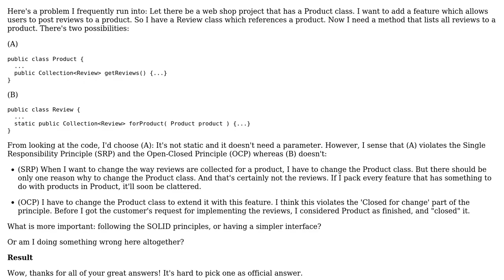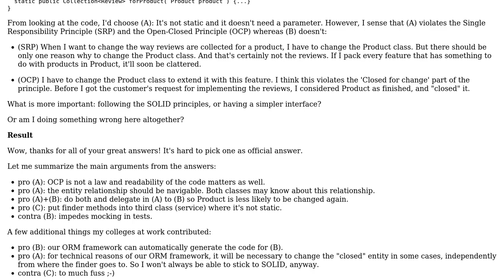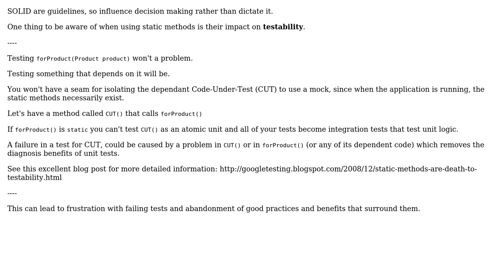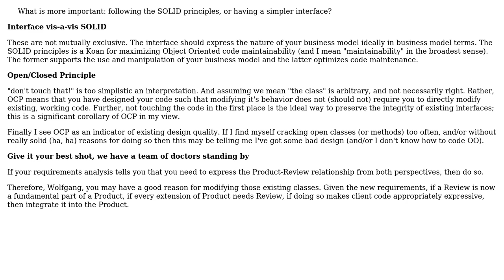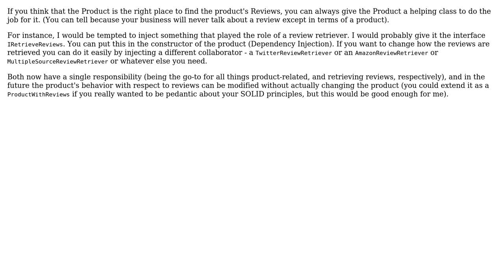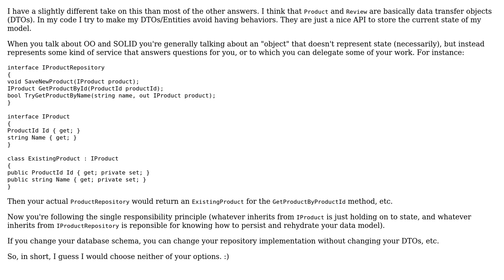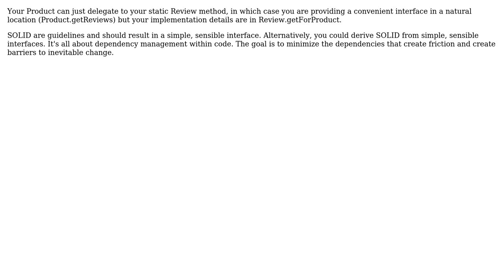Software Engineering: SOLID vs. static methods (9 Solutions!!)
Software Engineering: SOLID vs. static methods

With thanks & praise to God, and with thanks to the many people who have made this project possible! | Content (except music & images) licensed under CC BY-SA | Music | Images & others | With thanks to user Wolfgang user Tom Clarkson user StuperUser user Scott Whitlock user radarbob user pfries user Lunivore user Eric King user ElGringoGrande user Adriano Repetti and the Stack Exchange Network Trademarks are property of their respective owners. You are responsible for your own actions.